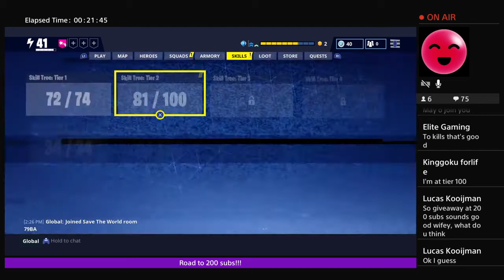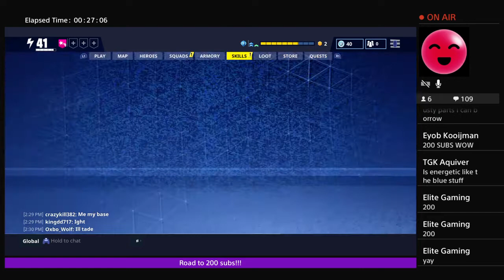1000 v buck giveaway! Gaming with heartless wifey!